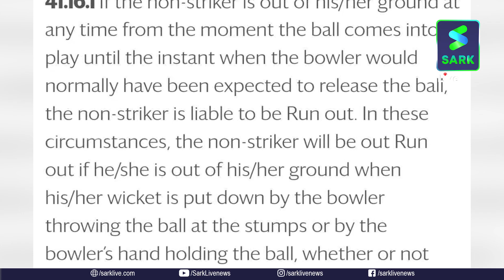ദീപ്തി ശർമ്മയുടെ മങ്കാദിങും ഇം​ഗ്ലീഷുകാരുടെ വല്ലാത്ത പൊള്ളലും പരിദേവനവും | Team India| Sark Live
ഇന്ത്യ കളി ജയിക്കാൻ മോശം മാർ​ഗം ഉപയോ​ഗിച്ചെന്നാണ് ഇം​ഗ്ലീഷ് കളിക്കാരും ഫാൻസും. 3-0 ന് ഇം​ഗ്ലണ്ടിനോട് പരമ്പര സ്വന്തമാക്കിയതിന്റെ കൊതിക്കെറുവ് ദീപ്തി ശർമ്മയുടെ മങ്കാദിങിൽ തീർക്കുമ്പോൾ.
Deepti Sharma's run out wins internet